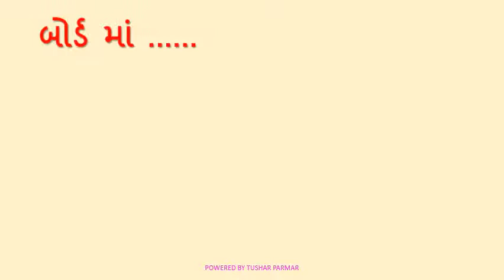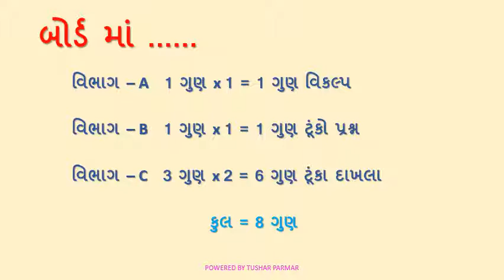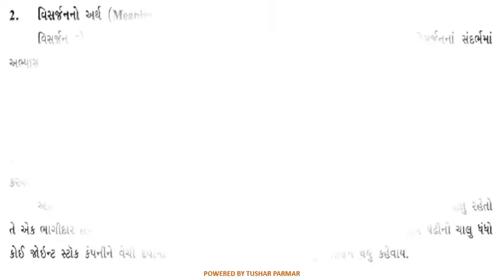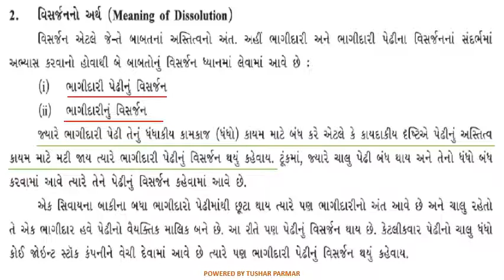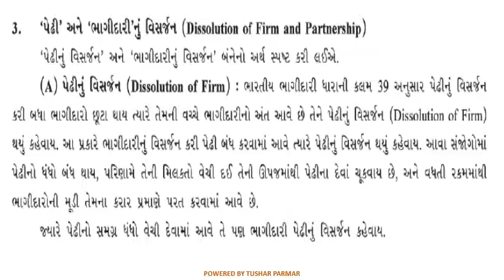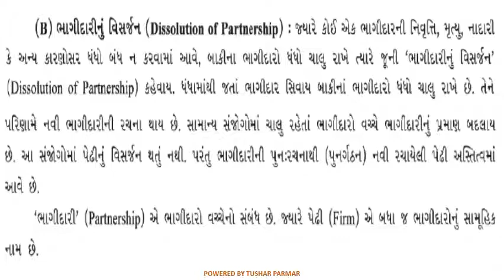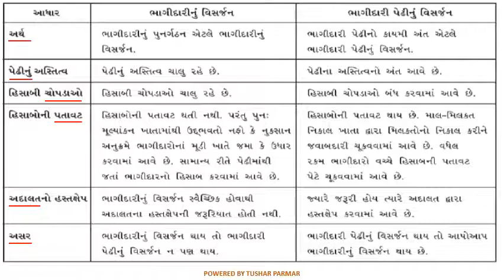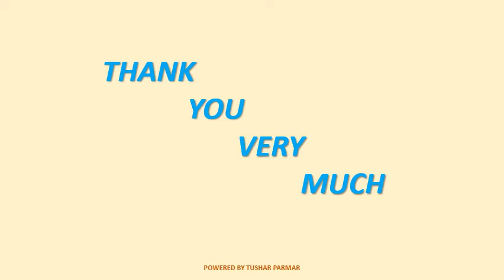ધોરણ-12(કોમર્સ), વિષય-ના.મૂ., પ્રકરણ-7, ભાગીદારી પેઢીનું વિસર્જન, Lecture - 1